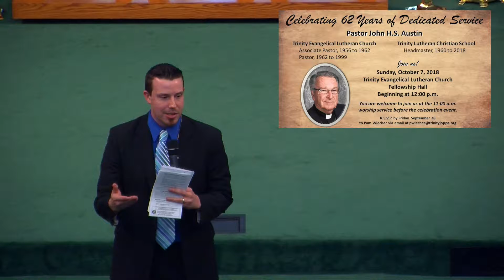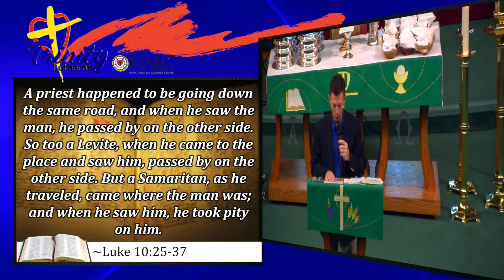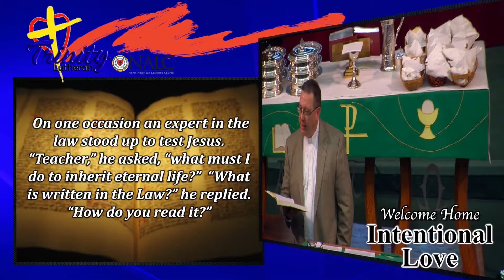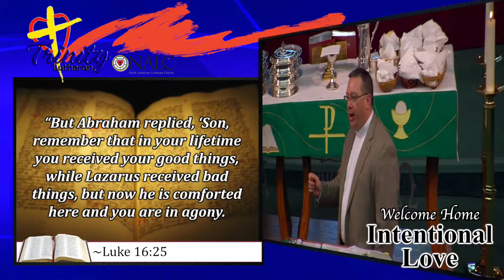October 7, 2018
Proclamation by Pastor Jay Jackson, Lead Pastor "Intentional Love"

New Song We Sing  0:18
Hello My Name Is  4:00
Announcements  7:53
Confession  10:20
Proclamation: "Intentional Love"  12:10
No Longer Slaves  33:46
Pastor John Recognition  37:59
We Fall Down  50:54
We Are  56:02